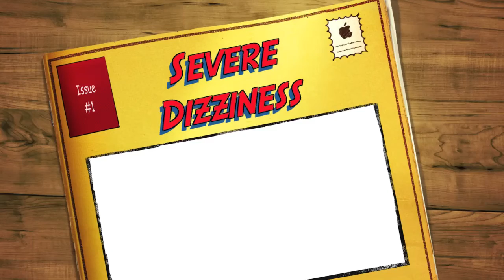Severe Dizziness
case of a patient with severe dizziness and slow heart rate